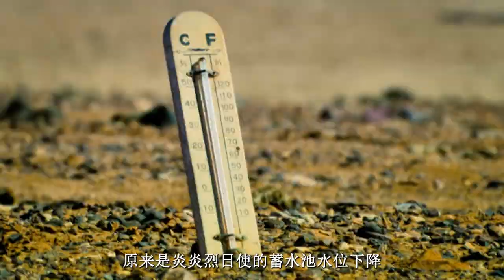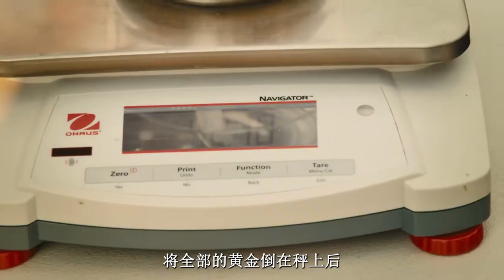經過麻煩不斷，但是淘金小隊仍在能在一周內淘到42.1盎司的黃金